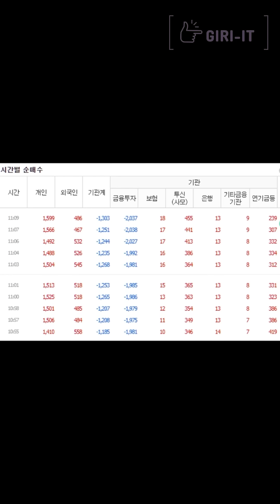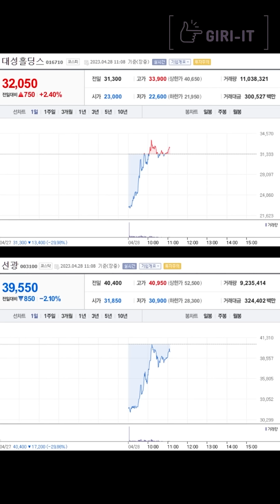[1분] 오늘 카카오와 네이버가 급등하는 이유! (4.28.금)